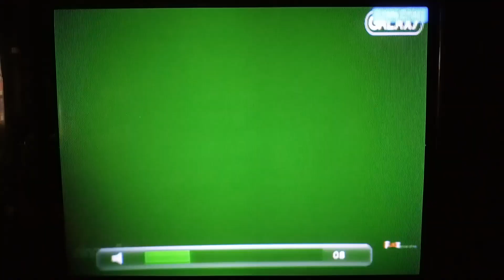The Ramen Girl - Galaxy Channel Intro